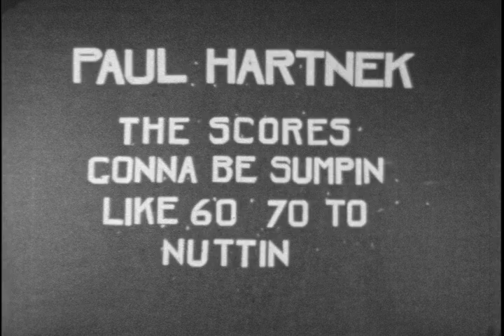Creighton University - 1937, Part 2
Homecoming football game, freshman football game vs. Drake.